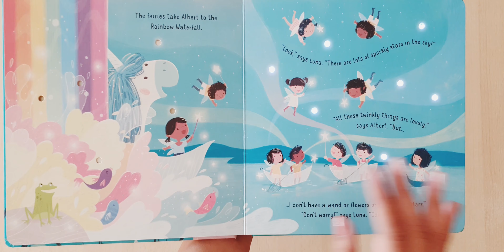The Twinkly, twinkly fairies Usborne